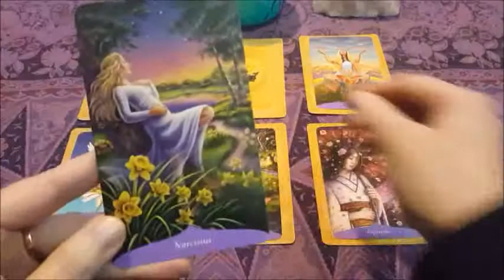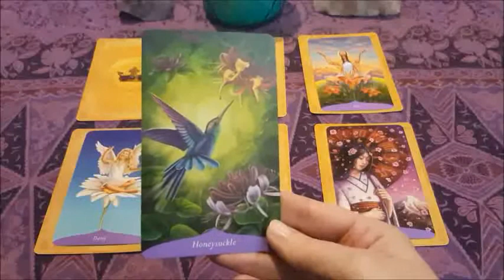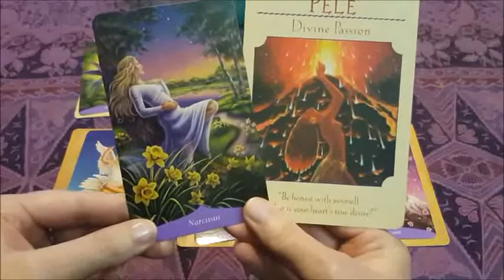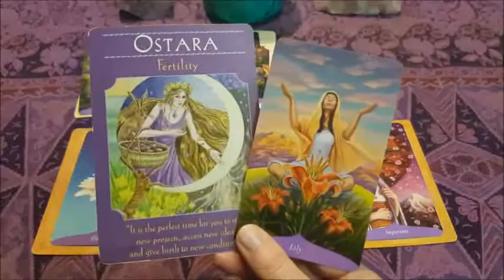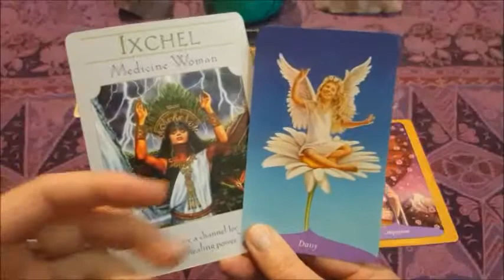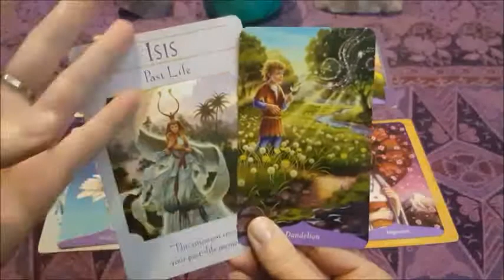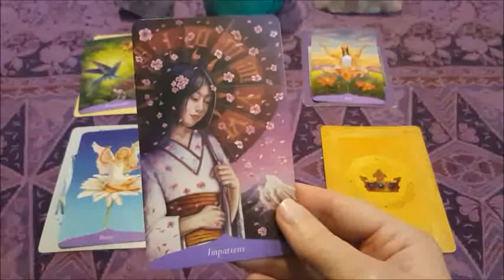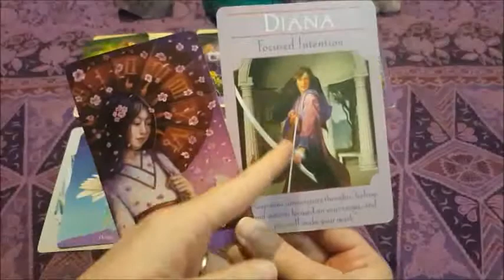Divine 'Pick a Card' for a Special Message - July 🌹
Pick a Flower card for a special message 😊💜

Card 1 - Honeysuckle 2:58
Card 2 - Narcissus 5:44
Card 3 - Lily 8:50
Card 4 - Daisy 11:29
Card 5 - Dandelion 15:10
Card 6 - Impatiens 19:56